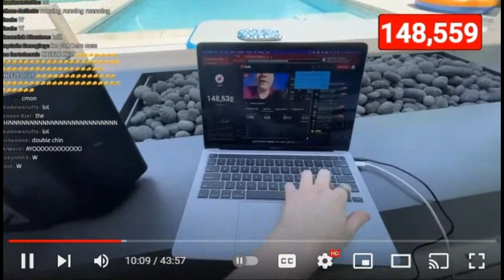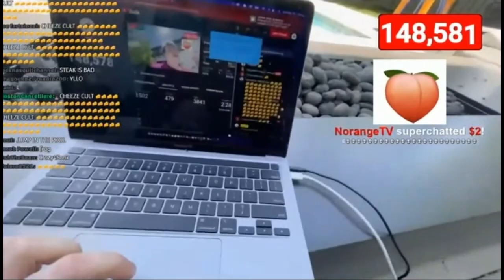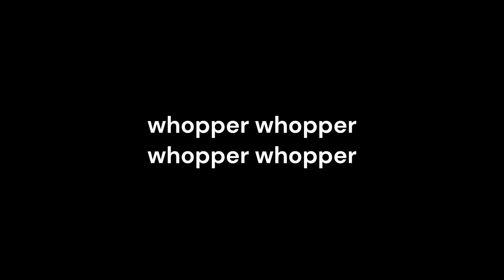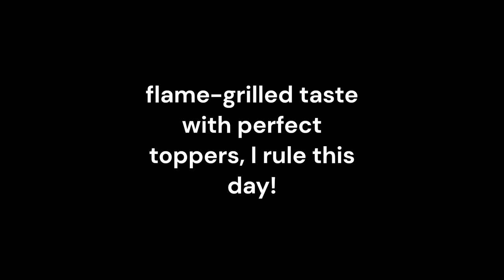the end of the world steak jumping into a pool sparta party hard remix January 2023-February 2023 Vr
for @evanthao229
I will make very few sparta remixes.